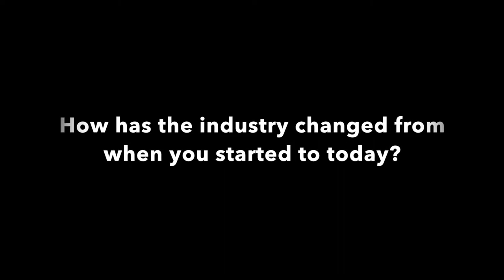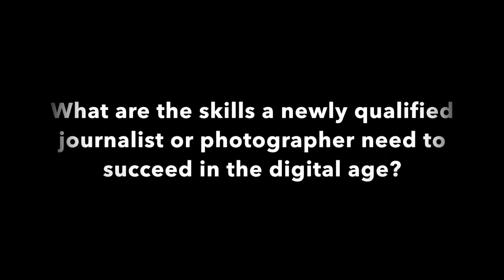Sports Gazette 247 Interview: Tom Jenkins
The Guardian's highly experienced, award-winning photographer Tom Jenkins chats to the Sports Gazette about the Digital Age of journalism.